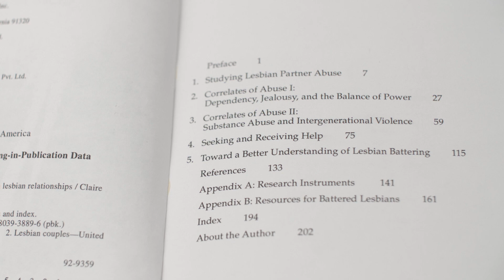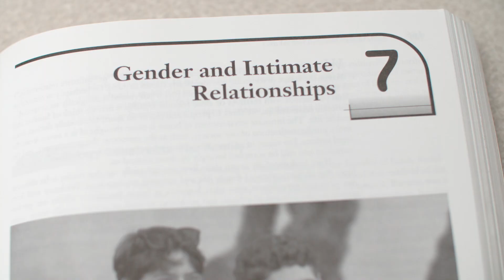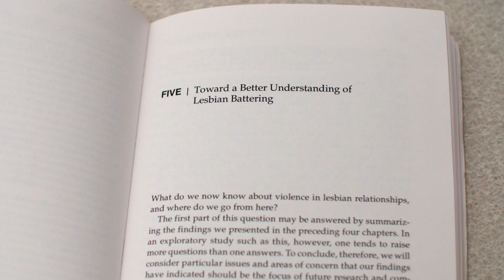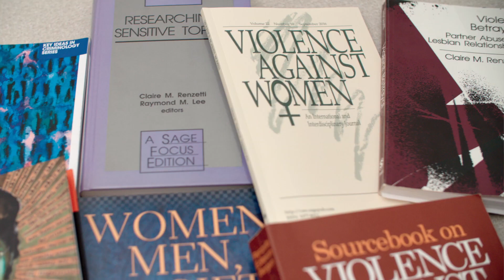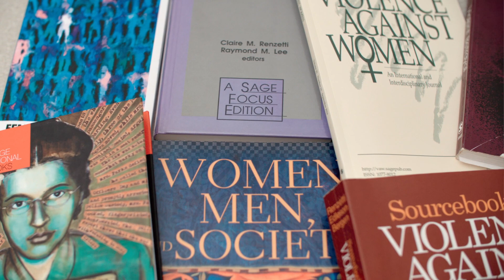People Behind Our Research: Claire Renzetti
Claire Renzetti is the Judy Conway Patton Endowed Chair in the Center for Research on Violence Against Women and chair of the sociology department at the University of Kentucky. Focusing on rape crisis counseling and violence in lesbian relationships, Renzetti seeks to produce knowledge that improves the quality of women's lives.